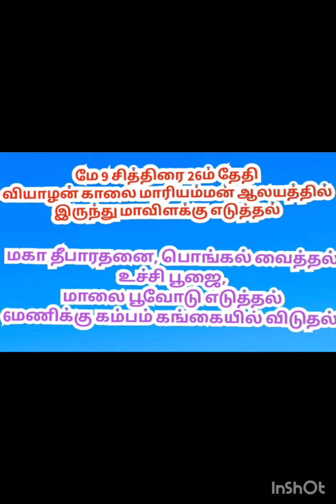17 April 2024(2)